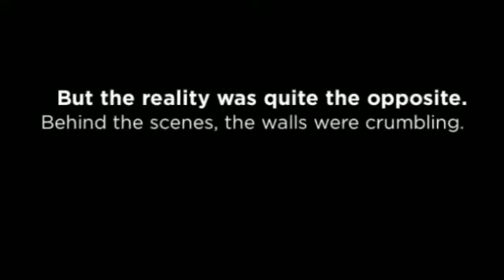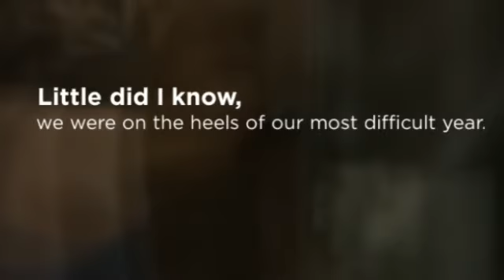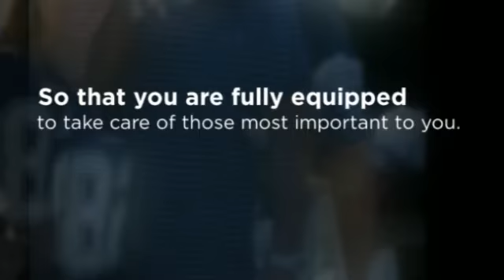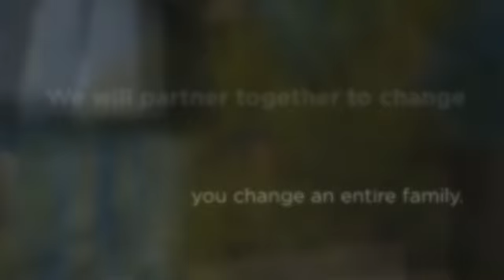From One Fit Sister to Another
What started as a simple fitness journey has evolved into my life’s mission to change the world, one fit sister at a time. He changed me, He’s changing women, He’s changing moms and as a result, He is changing entire families and generations. When you change a mom, you impact their family and their legacy for generations to come.

This IS Fit Revival. I want all that He has for me, back the truck up, load it up, ALL that He has for me. I want that for you, too. It’s evident that God is raising up a new generation of fit sisters who want to do big things for Him. No matter your circumstance, no matter your story, He will give you the grace to run your race, to be all that He’s called you to be and to use the gifts He has given you for His glory. It starts right now with you. Take up your cross, fit sisters. Let’s go!